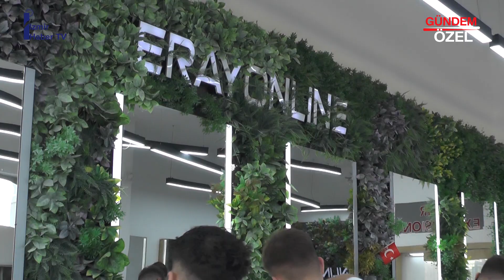ERAYONLINE - BAYRAKLI / İZMİR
ERAYONLINE Firma Sahibi Eray Gürsel EROL, başarı ve faaliyetlerini İzmir Haber TV muhabirimiz Meltem BAHÇECİ' ye anlattı.